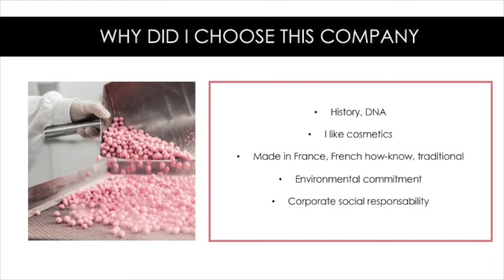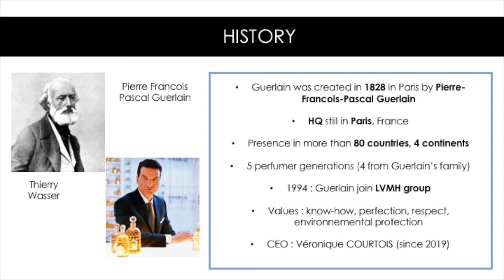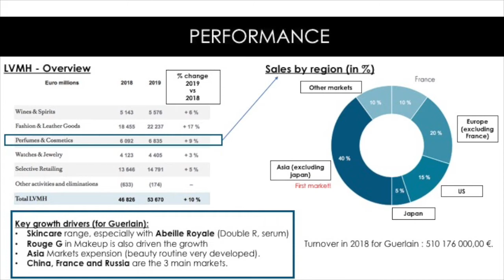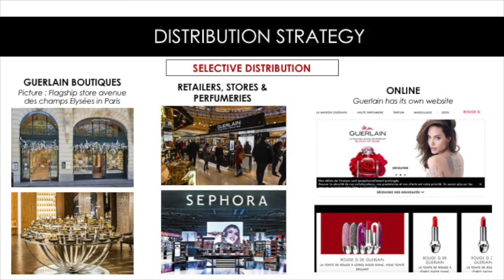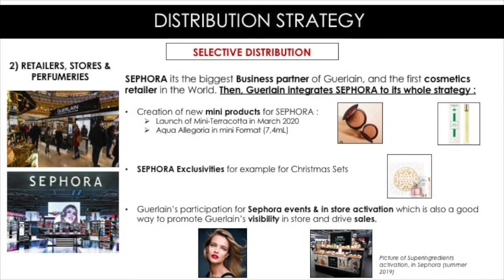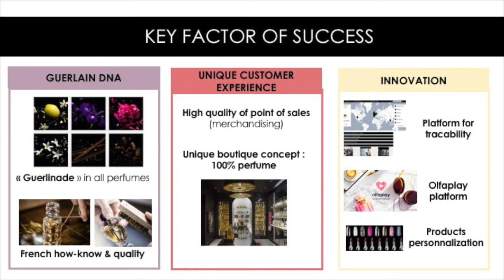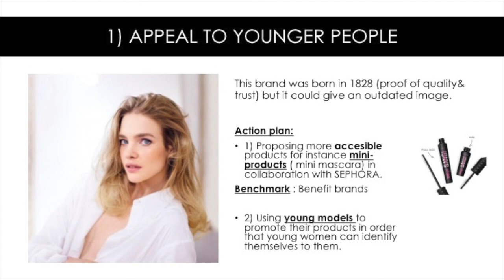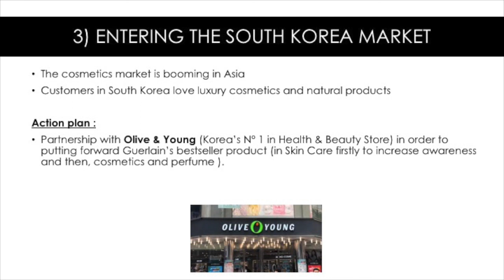International Business Strategy - Guerlain company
Hello everyone.

My name is Noémie, I come from France so that I want to introduce you the business strategy of Guerlain, a french company.

Enjoy the presentation!

Feel free to come back to me, should you have any questions.

Noémie